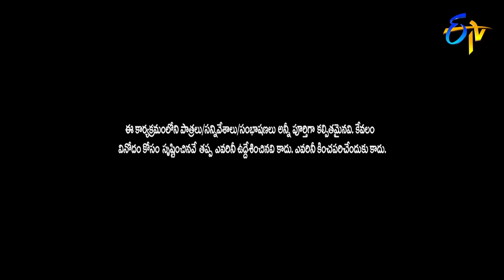Hyper Aadi, Raising Raju Performance | Jabardasth | 31st January 2019 | ETV Telugu